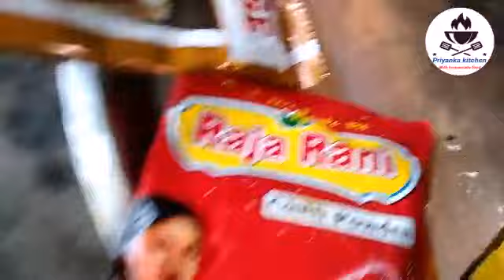মানের বড়ি দিয়ে পুঁটিমাছের ঝাল খেতে দারুণ মজা/Puti macher jhal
Puti macher jhal with quality pills is great fun to eat